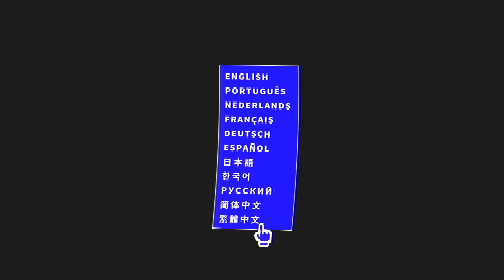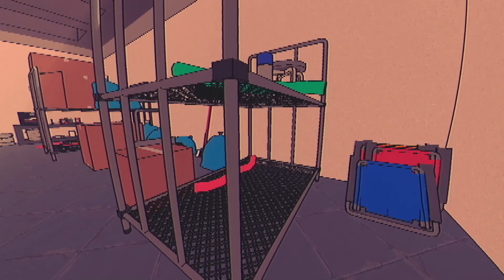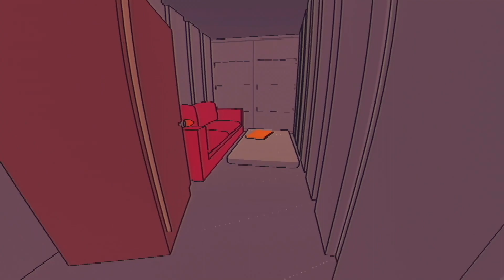Let's Try Sludge Life - A Vibe So Thick You Can Taste It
Game Description:

SLUDGE LIFE is a first-person / open-world / vandalism-centric stroll through a polluted island full of cranky idiots and a vibe so thick you can taste it.

Roam a tiny island stuck on a sludge covered planet as an upcoming tagger GHOST set on staking their claim amongst the graffiti elite. Traverse the corporately branded landscape, chat up other taggers, and discover secrets and idiots along the way.

Will you become the king of the island and tag every open inch, infiltrate sludge-pumping corporation GLUG to find a way out, or just take it all down in flames with you?

FEATURES

Experience the thrills of vandalism from the safety of your computer.

Curiosity and free will are your only motivators - roll as you please.

Find and download apps to your laptop and waste your life away playing a game in a game.

Smoke Ciggy Cigs brand cigarettes. * Take photos of exotic fauna and ambivalent NPCs.

Dedicated fart button.

A huge baby, community basketball court, and a cat with two buttholes. (no extra charge)

Three distinct endings and a pretty robust credits.